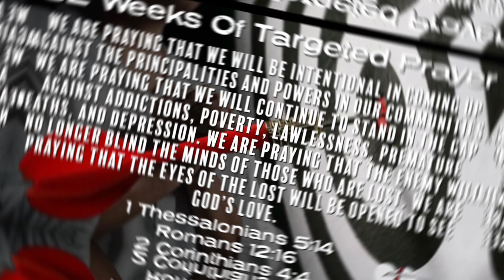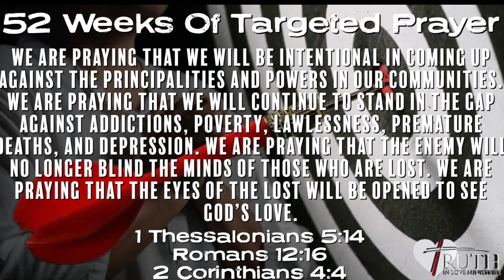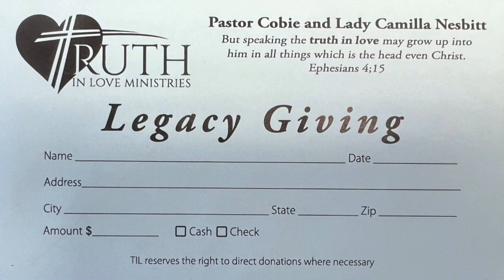Truth In Love News for March 24, 2024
Truth In Love News for March 24, 2024 - Truth In Love